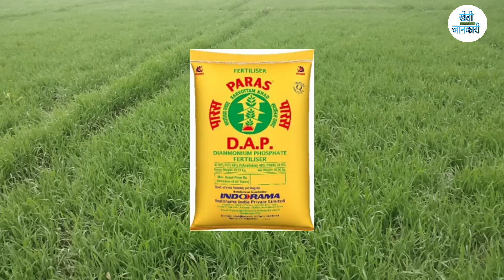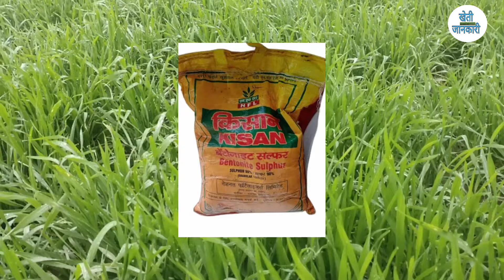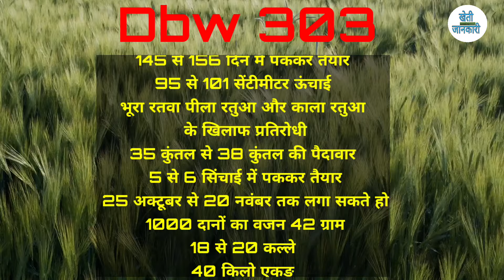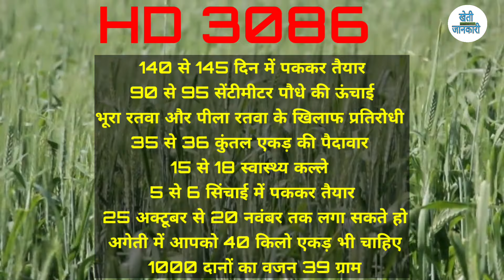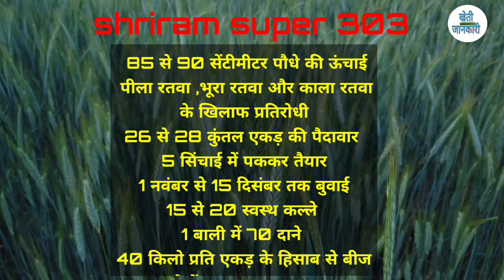Top 3 wheat variety | गेहूं की 3 वैरायटी के आगे दुनिया की सारी वैरायटी फेल है | wheat variety 2024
Top gehu
303 gehu
Super 303
Hd3086
711 gehu